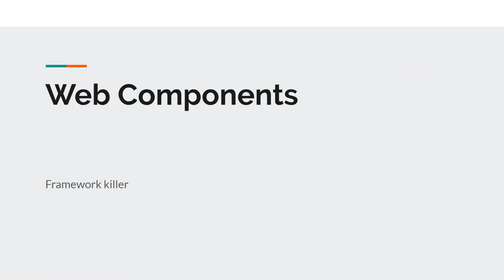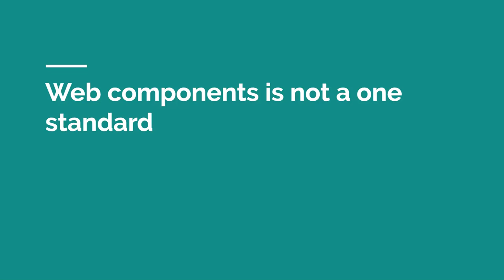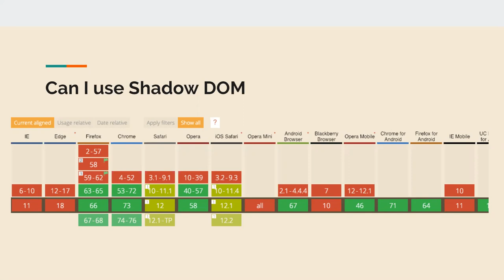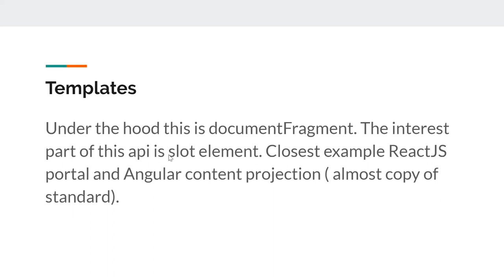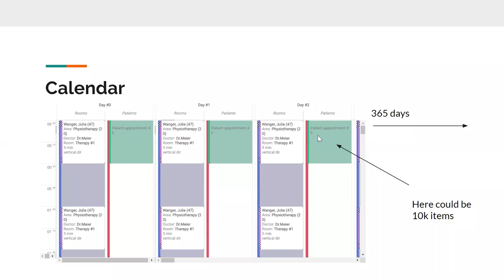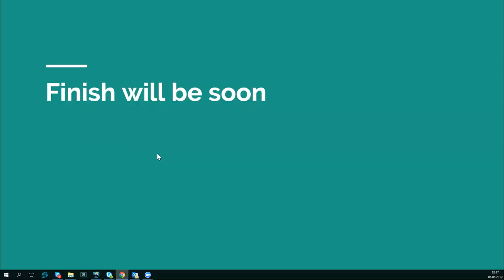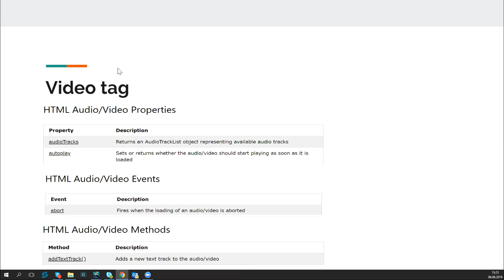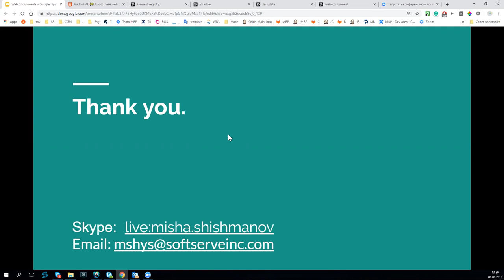Web Components in legacy project by Mykhailo Shyshmanov (Rus)